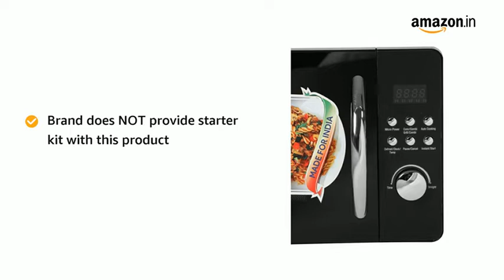Haier 20 L Convection Microwave Oven (HIL2001CWPH, White)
BUY OR SEE THE PRODUCT

1..This product comes ready to use and does not require installation Details
      Glass finish - black glass

2..Brand does NOT provide starter kit with this product

3..Warranty : 1 year comprehensive warranty on product

4..Magnetron Power: 940W

5..Handle Type: Pull handle
    Standby mode (energy saving up to 40 percent) and auto defrost
    Steam clean and high rack

6..Cavity: Painted cold roll steel

7..Control: Jog wheel plus button
    Grill Type: 2 quartz tube